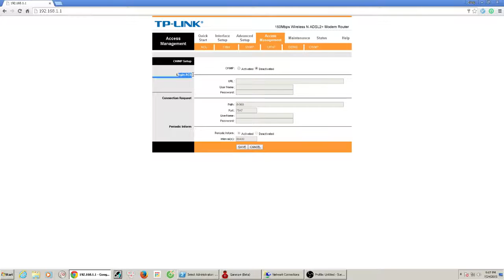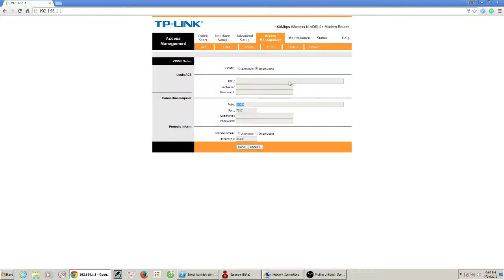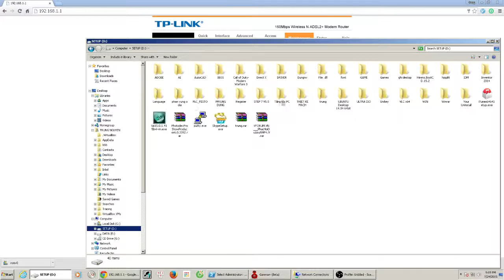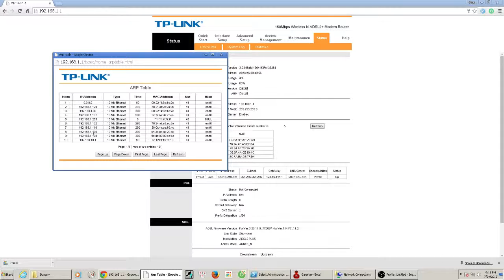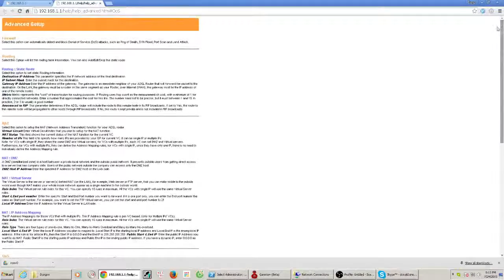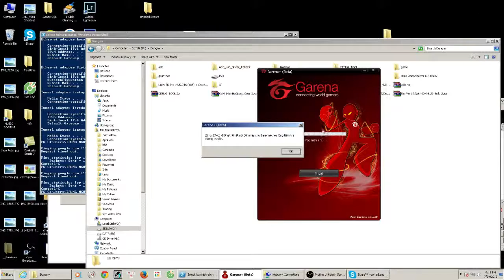Modem TP link VNPT part2